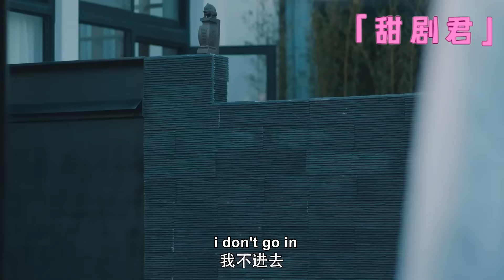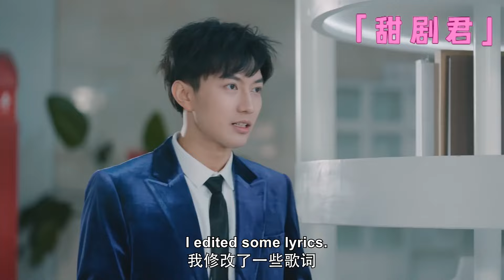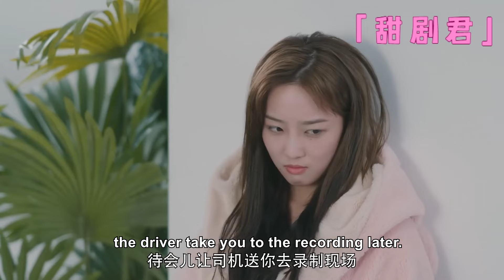CEO let Cinderella and the child get wet in the rain, not realizing that it was his biological child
⬇️More exciting dramas👇👇👇
💕該視頻片段來源於電視劇  BTKJHB